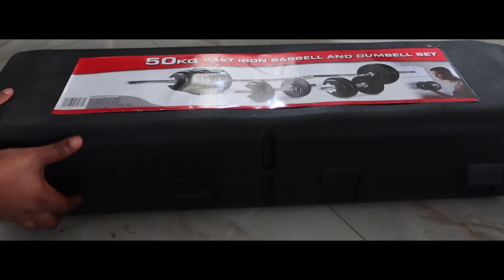Living Alone Diaries 🧚🏼‍♂️| Installing curtains & setting up my @ home gym | life of a Nigerian girl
I finally got curtains for my living room and setting up my at home gym so come along
PREVIEW 0:00
INSTALLING CURTAINS 00:28
SHOPPING ESSENTIALS 02:56
UNBOXING BARBELL & DUMBELL SET 04:28
@HOME GYM SETUP 05:58